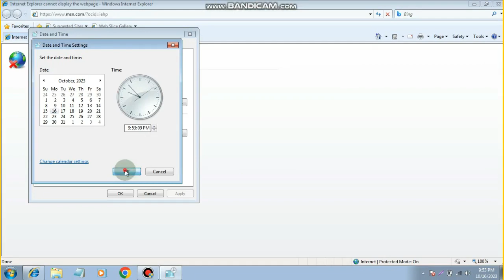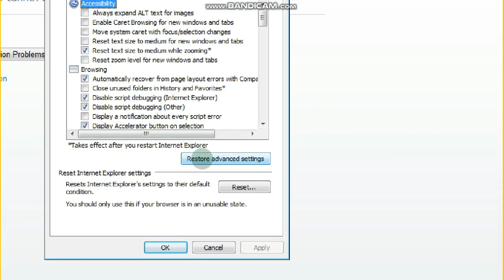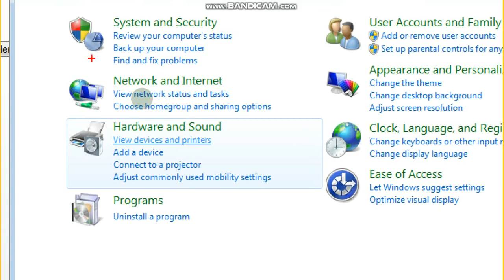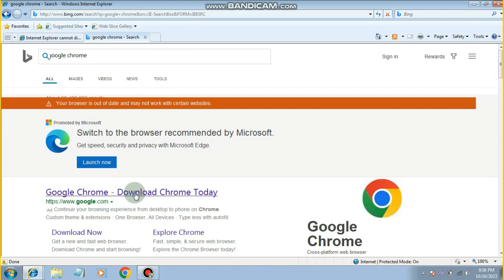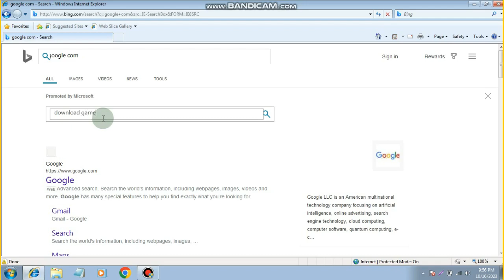internet explorer cannot display the webpage. diagnose connection problems internet explorer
In This Video You Will Find How To Fix Diagnose Connection Problems Error in Internet Explorer on Windows 7
This Tutorial Helps to Fix Internet Explorer Cannot Display The Webpage | Access Internet If There Is No Browser Computer
Video related :
* Internet Explorer cannot display the webpage
* diagnose connection problems
* internet diagnose connection problem
* internet diagnose connection problems kase teakh karen
* diagnose connection problems windows 7
* internet diagnose connection error
* how to download chrome in computer
how to fix diagnose connection problem in windows 7
internet explorer cannot display the webpage windows 7/8/10
diagnose connection problems
diagnose connection problems windows 7 internet explorer
windows 7diagnose connection problems internet explorer
diagnose connection problems windows 7 in hind
internet diagnose connection problems
fix diagnose connection problems in windows 7/8/10 in 2023
how to fix diagnose connection problems in windows 7/8/10
Fix Internet Explorer cannot display the page - Diagnose connection problems Error in Windows 7
internet explorer cannot display the webpage windows 7 | diagnose connection problem
Fix diagnose connection problems windows 7 internet explorer cannot display the webpage
Internet Explorer cannot display the webpage|| diagnose connection problems windows 7 In Urdu Hindi
Fix Internet Explorer Cannot Display The Webpage | Access Internet If There Is No Browser Computer
Internet Explorer cannot display the webpage. Diagnose connection problems Error in Windows 7
internet explorer cannot display the webpage | internet explorer me chrome kaise download kare
How To Open Internet Explorer Without Edge in Windows 10/11 | Microsoft Edge to Internet Explorer
Internet Explorer cannot display the webpage | Access internet if there is no browser your computer.
diagnose connection problem internet explorer | how to fix diagnose connection problem in windows 7
diagnose connection problems internet explorer 2023. How to repair internet explorer error in Hindi
diagnose connection problems internet explorer.internet diagnose connection problem.
Internet Explorer Open But Opens Microsoft Edge | How To Open Internet Explorer Without Edge 2023.
Internet Explorer cannot display the webpage | How to access the internet if there is no browser in your computer. Hello friends in this video i will show you how to access the internet without any browser in your computer. Most of the time old computers are facing this issue because of using outdated windows OS or system computability. And widows old computers come with internet explore(IE) it,s also not work sometimes. so following this video tutorial you can fix this problem very easily.
Manoj Dey
Tanveer Bhai
90s Mentor
Tech Aishwarya
Hafiz Dastgeer
Saira Aslam Official
AK - Educate
Mein Huzaifa Fatima
albarizon
Tamoor Pardasi
Israr Chheena 2.0
Mr How
Asad Ali TV
Technical Israr
Junnu Ki TECH
Sachin Mourya
Prof Nasir Arfat Official
Zubair Ashraf
Kashif Majeed
Ali Khan Official
Technical Guruji
Technical Yogi